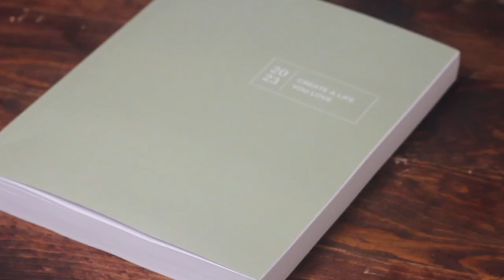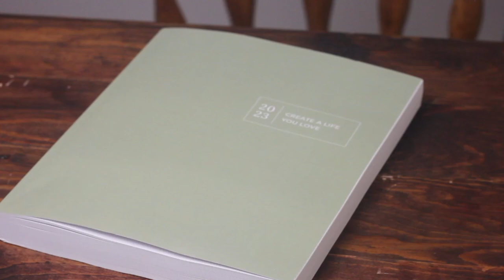The PEACE Method For Planning Your Week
If you have told me ten years ago that I could be a full time stay at home mom living 30 hours away from our family, homeschooling my four children, and running a business in small pockets of time, I wouldn't have believed you.  In those early years the days ran together as one big blur, our cinder block student housing had stuff strewn around the floor, and I felt horribly guilty if I put my baby down, let alone did something I was interested in.  In this weeks video I'm sharing my 5 Step Peace Method for planning your week that has transformed my life from surviving the days to waking up excited.

01:29 Struggles with Planning as a stay at home mom
04:49 Developing A System That does Work
05:54 Introducing the PEACE Method
07:40 Step 1: P - Purpose
09:22 Step 2: E - Energy
12:02 Step 3: A - Appointments
15:12 Step 4: C - Choose 3
17:52 Step 5: E - Everything Else

Which step are you going to do in your own planning this week?

Make massive progress in small pockets of time on the things that matter most to you with the Thriving in Motherhood Planner:

Build Family Systems to automate the essential so you can enjoy what matters most to you with my program, Made To Soar: Next 90 Days:

Resources for Intentional Families:
Habits for Kids Workbook: